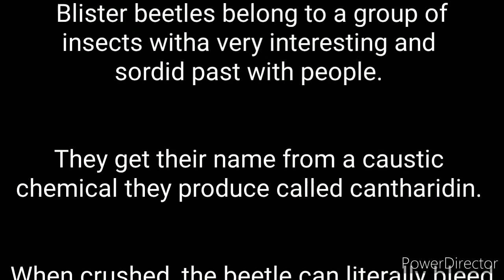Blister Beetle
Blister Beetle, I saw in Bhubaneswar, Odisha. Blister beetles are beetles of the family Meloidae, so called for their defensive secretion of a blistering agent, cantharidin. About 7,500 species are known worldwide. Many are conspicuous and some are aposematically colored, announcing their toxicity to would-be predators.